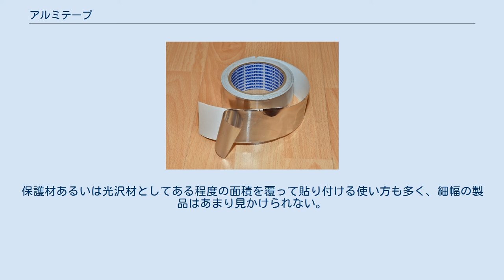アルミテープ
アルミテープとは、アルミニウム材を圧延したアルミ箔のテープであり、金属箔テープの一種。
特に裏面に接着剤を塗布して粘着テープとしたものを指すことが多い。
 ガムテープのような多くの粘着テープは、わずかずつであるが紫外線、水、酸素等が透過し、接着剤が化学変化や溶剤の揮発により劣化して接着力が失われていく。
テープ基材そのものも劣化する。
 アルミテープは透過性が低く経年劣化に強いことから、日本では主に、結露が避けられない空調ダクトのシーリングや接合に使用される。
他、水周りや屋外用の工事･補修材として用いられる。
 基材に耐熱性があることから、高温環境用の製品も存在する。
用途に応じて接着剤には各種あるため、剥離紙がある製品とない製品の両方が流通している。
 強度上の理由から、0.1ミリから、厚手のもので0.2ミリ程度と、一般に市販されている食品用アルミホイルよりはかなり厚くなっている。
幅は梱包用テープと同様の50ミリか75ミリの製品が多い。
保護材あるいは光沢材としてある程度の面積を覆って貼り付ける使い方も多く、細幅の製品はあまり見かけられない。
 価格は比較的高額で、同じ幅と長さのガムテープの数倍から十倍になる。